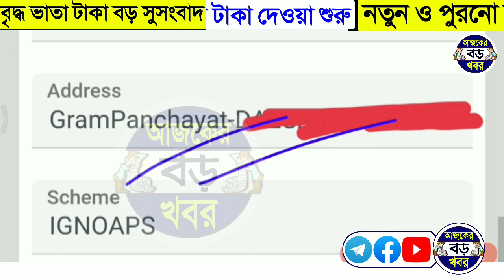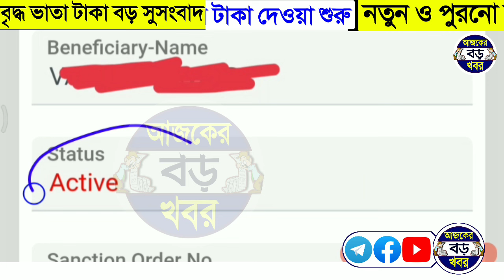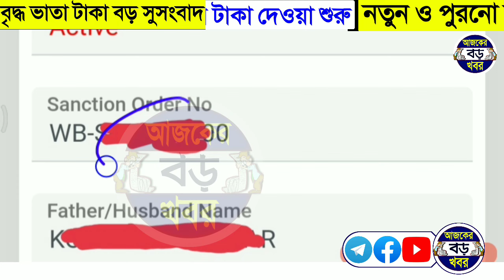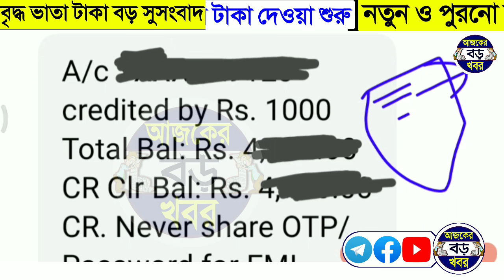নতুন ও পুরনো সবার বার্ধক্য ভাতা টাকা দেওয়া শুরু, বাকি সব মাসের টাকা পাবেন | old age pension news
Topics :-
New Old age pension payment received.
Finaly old age pension payment received January month.
January month old age pension payment received today.
Old age pension payment new apply.
New apply old age pension payment received.
west bengal prokolpo.
west bengal news.
cm mamata news.
mamata news, Ajker Boro Khobor.
Ajker Khobor, আজকের বড় খবর।
আজকের খবর, Krishak bandhu prakalpa.

💞💞💞ধন্যবাদ সবাইকে 💞💞💞